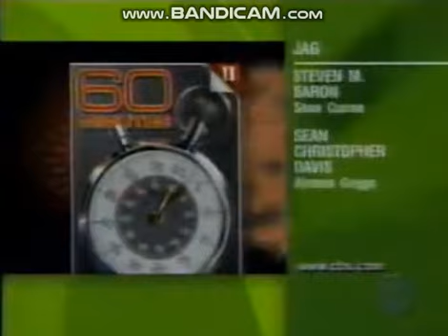Belisarius Productions/Paramount Network Television (1999-Playing "The Address is CBS!")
From season 5 of JAG on CBS (taken off KIMA), i remember this end logo combo with this theme as a kid!
Includes the split screen credits with a 60 Minutes II Promo about a ARMY hero's death